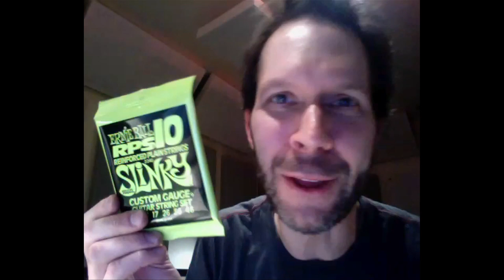Happy 50th Anniversary Ernie Ball!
Ernie Ball was the first to offer rock strings with the creation of Slinkys, and further revolutionized the market by offering guitarists Custom-Gauge single strings. The Ernie Ball Company also produces Music Man guitars and basses, volume pedals, and other accessories. The company's strings and accessories are available in more than 6,000 music stores throughout the U.S. The company also exports to 82 countries.

Ernie Ball Music Man is proud to endorse artists including: Slash, Eric Clapton, Jimmy Page, Eagles, Keith Richards, Rolling Stones, Angus Young, ACDC, Jeff Beck, John Fogerty, Pete Townshend, Jack White, The Raconteurs, John Mayer, Steve Vai, Kirk Hammett, Metallica, System Of A Down, Avenged Sevenfold, 311, Paul Gilbert, Blink 182, Brad Paisley, Rise Against, Maroon 5, Flogging Molly, Iron Maiden, Albert Lee, Don Felder, Deftones, Aerosmith, NOFX, John Petrucci, Dream Theater, Sonic Youth, Steve Lukather, Steve Morse, Deep Purple, The Edge, U2, Mars Volta, Nickelbackm Glenn Tipton, Judas Priest, Thrice, Buddy Guy, Limp Bizkit, Kenny Wayne Shepherd, Tony Levin, Dave La Rue, Counting Crows, Joe Bonamassa, Escape The Fate, Hinder, and many more!!!

Stop by the Official Ernie Ball Websites!